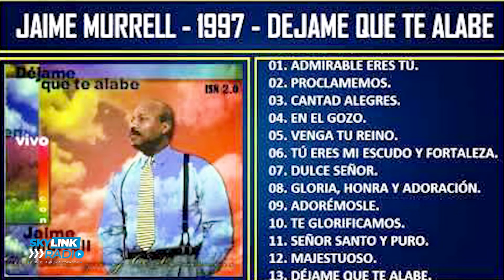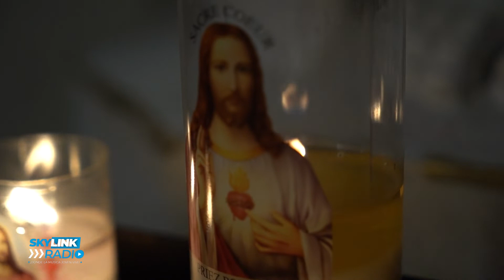JAIME MURRELL SU HISTORIA DE VIDA Y LO QUE NADIE DIJO DESPUES DE SU MUERTE! (SKYLINK RADIO)